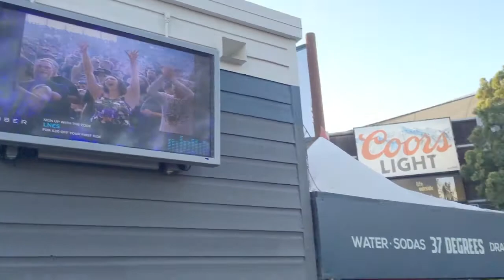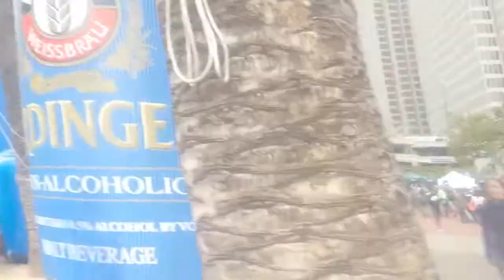San Francisco Marathon 2016 / VlogO 031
Running the San Francisco Marathon has become a tradition for me, and I try to do a half marathon every year. In 2016, my girlfriend Elena and I ran the second half and we received the Half It All Challenge Medal for completing the first half and second half in consecutive years :) Shereen –my sister was there too! And she ran her very first half marathon.. BRAVO! This vlog captures various moments and events leading to the marathon. Stay active!